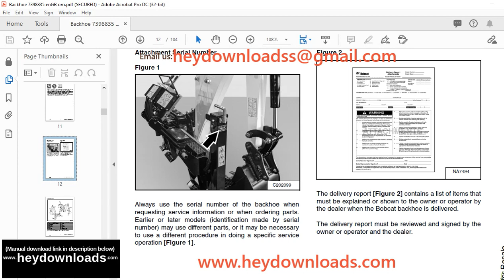Bobcat Backhoe B32S B32V B35S B35V Operation & Maintenance Manual 7398835 (08-20)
Language : English
Pages :104
Downloadable : Yes
File Type : PDF